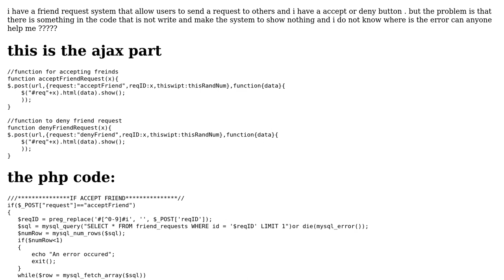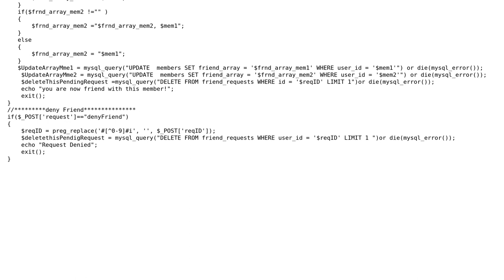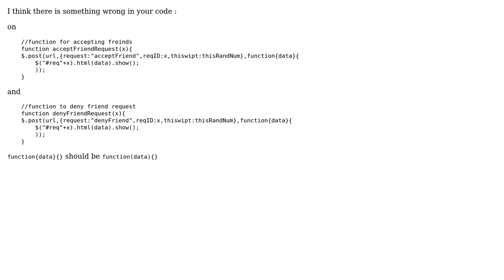Create an accept or deny action to a friend system using php mysql ajax jquery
With thanks & praise to God, and with thanks to the many people who have made this project possible! You are responsible for your own actions.